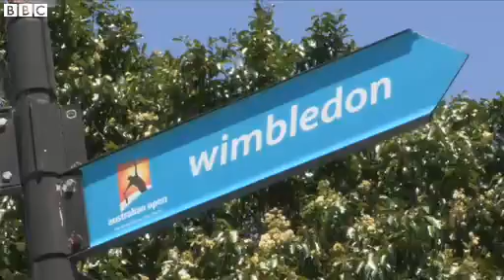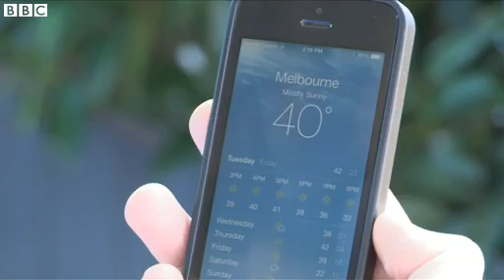Australian Open 2014 42C heat causes havoc in Melbourne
BBC Sport's Alex South reports from Melbourne, where searing heat reaching 42C has been causing havoc for players and fans at the 2014 Australian Open.

Canada's Frank Dancevic required medical attention after fainting during his match against Benoit Paire, while a ball boy collapsed and needed medical support during Milos Raonic's four-set victory over Daniel Gimeno-Traver.

Former women's world number one Caroline Wozniacki later told reporters the heat melted a plastic water bottle during her straight sets win over Lourdes Dominguez Lino.